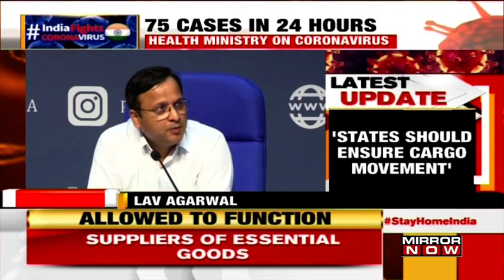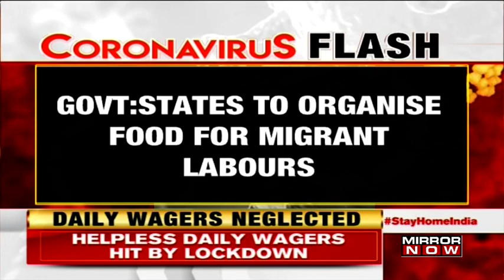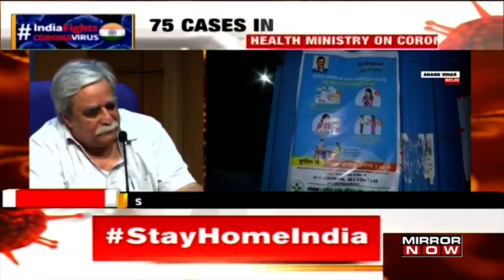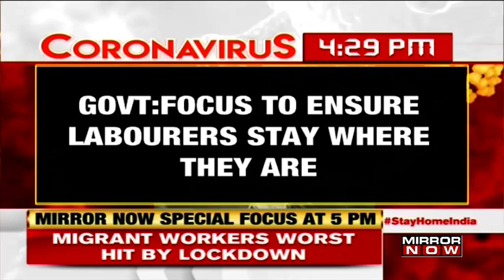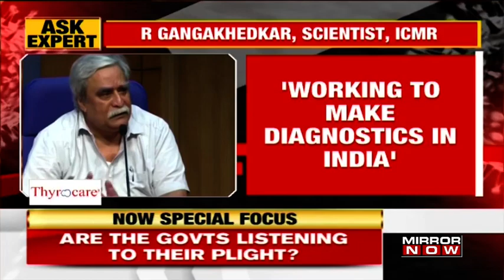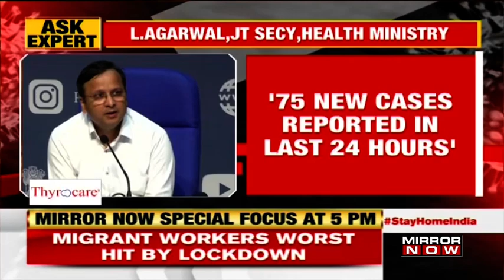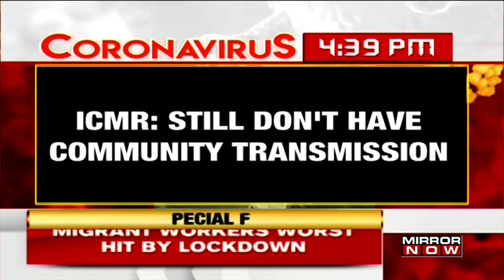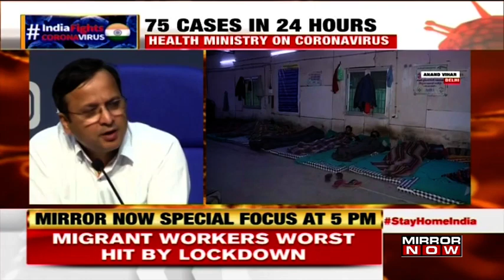Health Ministry briefs media; says, 'National taskforce set up to decide future strategy'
Health Ministry briefs media on the latest updates of the Coronavirus outbreak in India. Joint Secretary Lav Agarwal started off by saying, "75 new cases in the last 24 hours and 4 deaths. The patients were suffering from heart diseases, hypertension. The process of transmission needs to be broken and lockdown should be practised all over. Health Minister had a VC with all state officials."
MHA's P S Srivastava said, "The cargo movements shouldn't be stopped and the state authorities have been asked to do it. The states and UTs have to take care of the food and shelter of the migrant workers. They can take the help of NGOs & other teams."
WATCH!